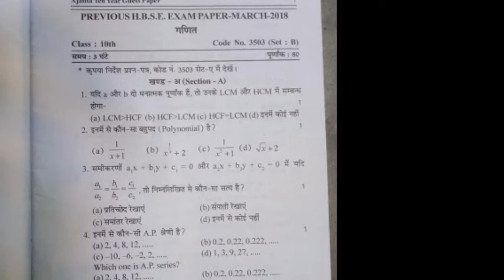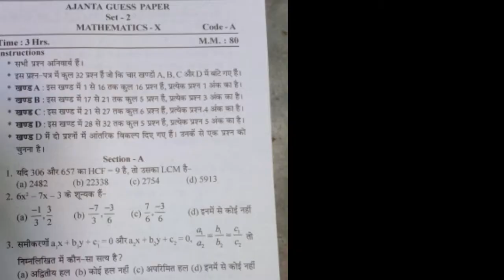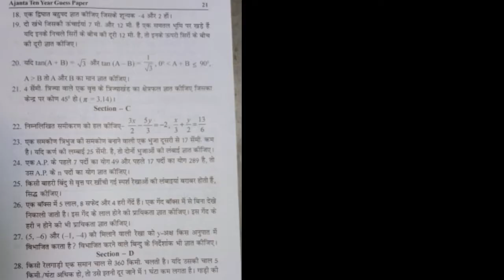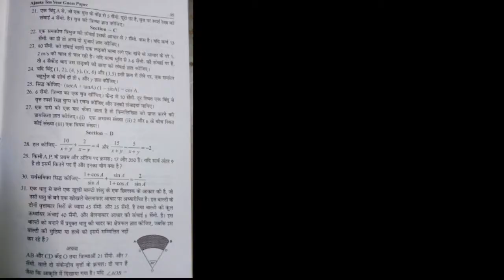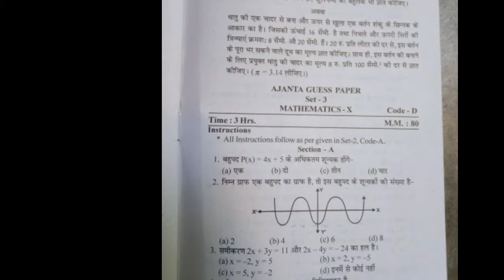10th math boardpaper#hindi# 10th math||Ten years test paper||math board test paper In hindi